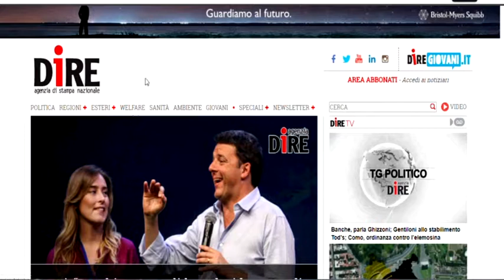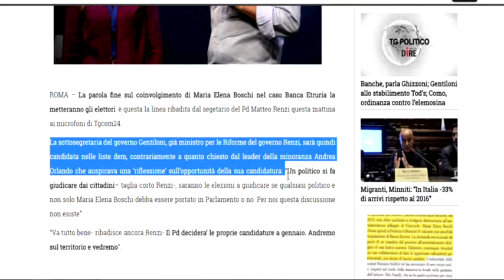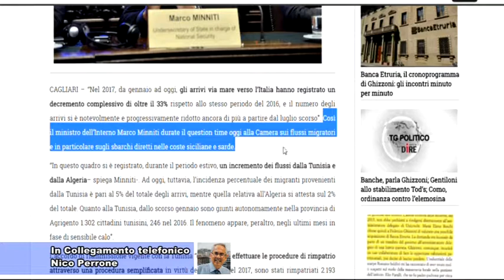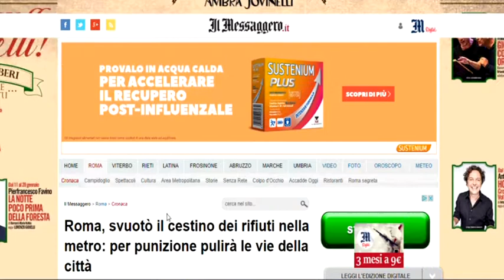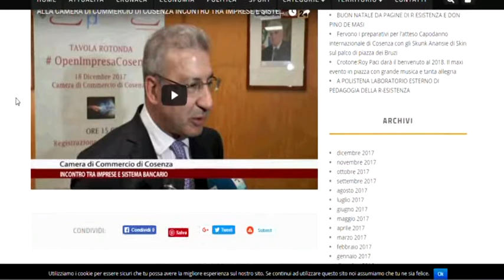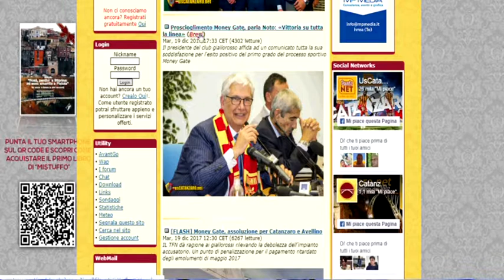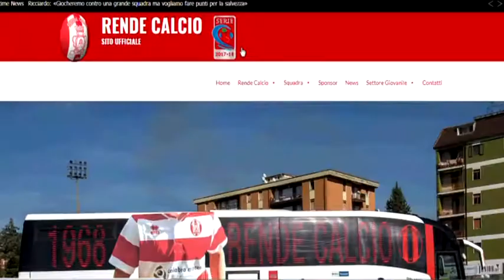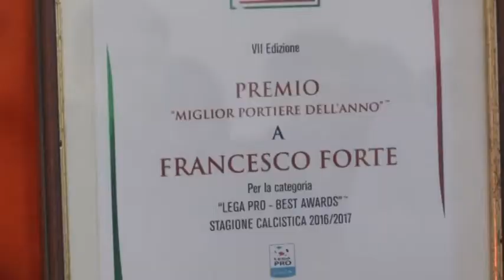week Web puntata 2